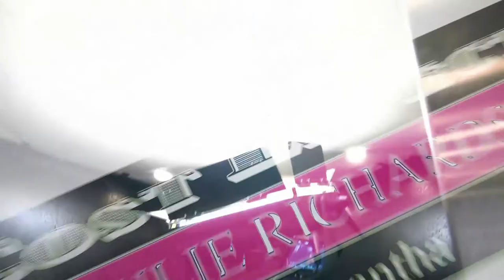Meet the cast of Cost Effective! Updated video with Julie Richardson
This is a behind the scenes video of the film "Cost Effective". If you haven't heard of this film yet, hear more from the cast and crew!